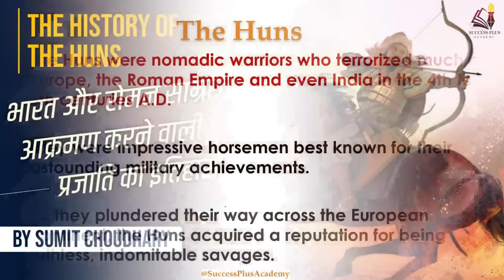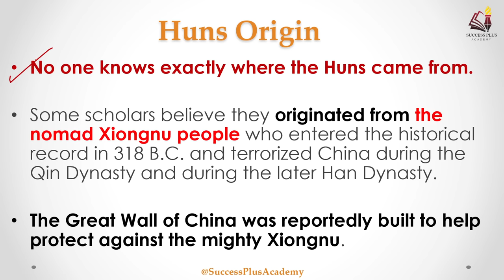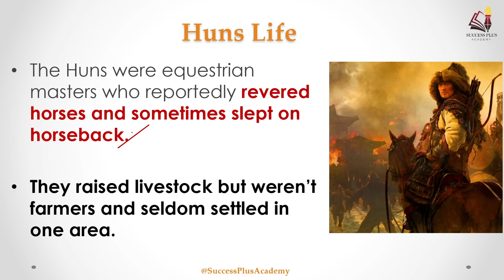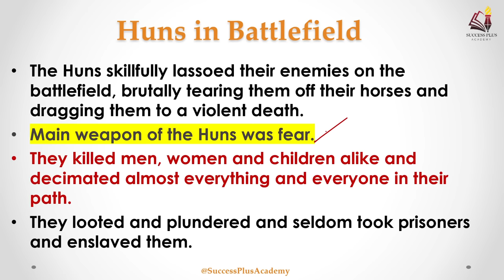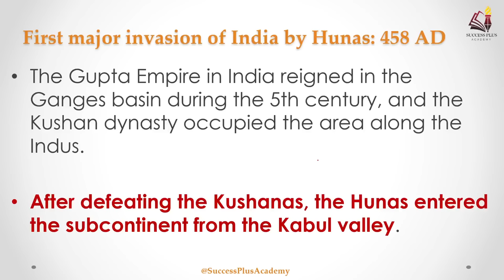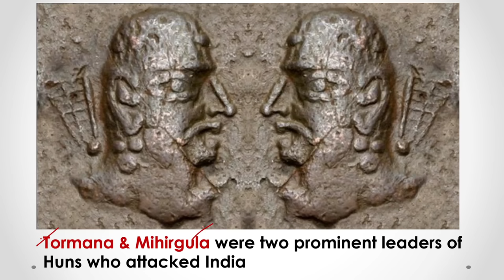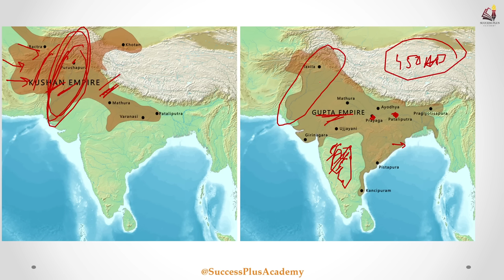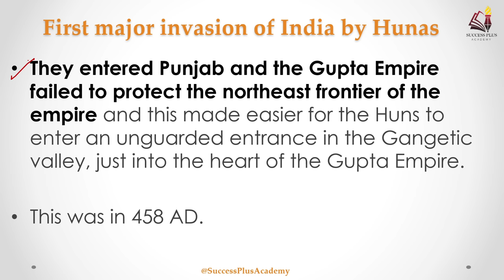Huns Invasion of India - भारत पर बर्बर और क्रूर हूण प्रजाति के आक्रमणों का इतिहास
While the Gupta Empire ruled over a major part of India, after the death of the Gupta emperor, Samudragupta, there was less control of the Guptas in Western India.
During this time, the Hunas armed forces attacked the Gupta dynasty and they were able to win Jammu, Kashmir, Himachal, Rajasthan, Punjab, and parts of Malwa.
lets know who were these barbarians Huns ? why Huns attacked India ?